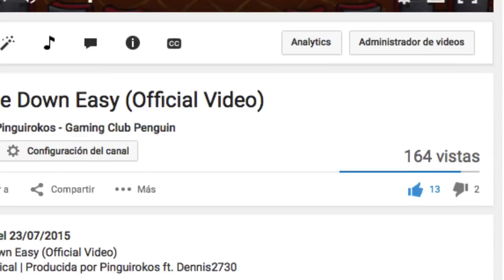¿Que hay de nuevo? | Agosto 2015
Como saben e estado pensando muchos cosas que ahora podre compartirselos. ¡Así es, son adelantos EXCLUSIVOS de lo nuevo que se viene al canal!. Espero y les guste, ya que se vendrán próximamente. Esperemos tener otro video pero de Septiembre... ¿Alguien dijo Pinguirokos en Ingles?